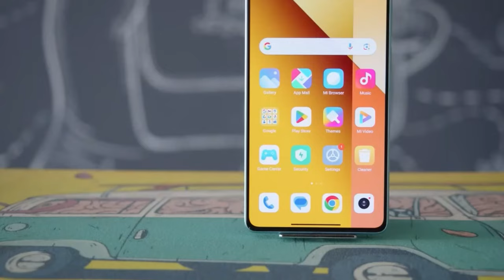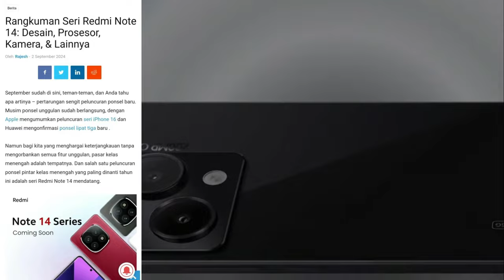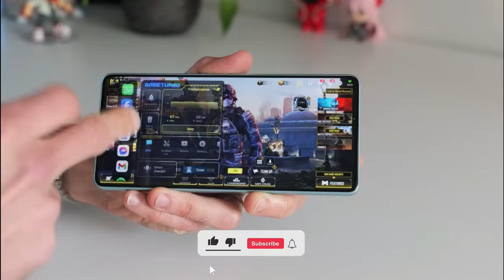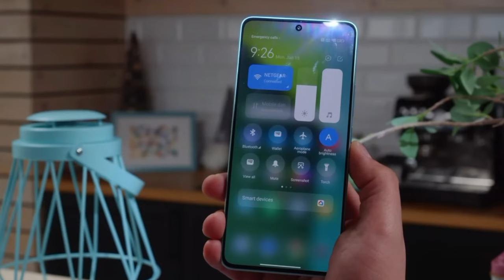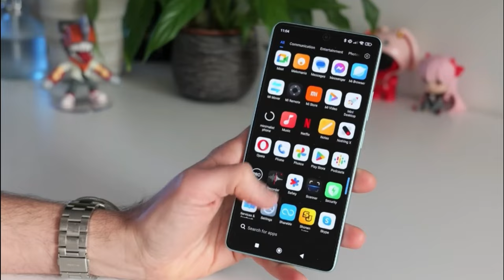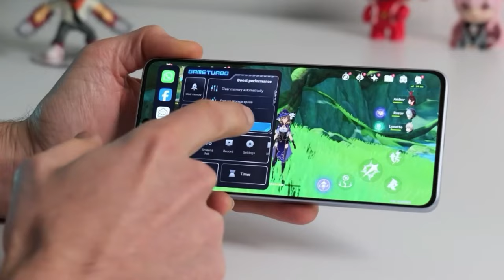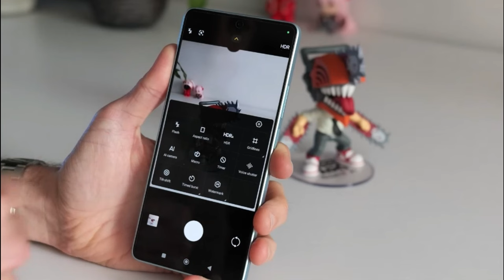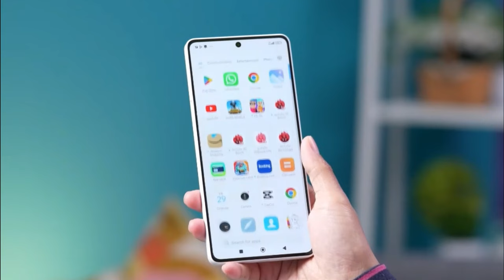DENGAN TAMPILAN BARU, REDMI NOTE 14 PRO 5G, BAWA SPEK MONSTER SETARA FLAGSHIP‼️ SPESIFIKASI & HARGA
Seri Redmi Note 14 memang telah menjadi bahan rumor selama beberapa waktu. Bocoran baru telah muncul secara daring yang menunjukkan kemungkinan desain Redmi Note 14 Pro melalui render CAD.